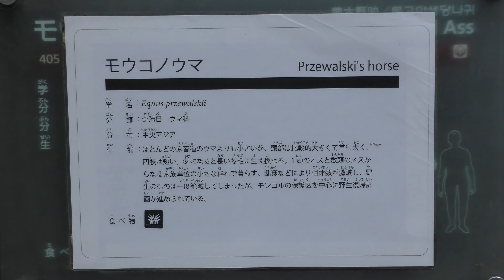モウコノウマ,よこはま動物園ズーラシア,Przewalski's horse,Zoorasia,Yokohama,Kanagawa,Japan